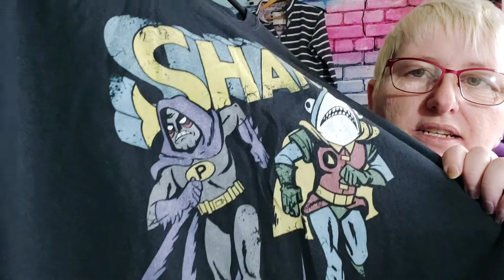UK Charity Thrift Shop Haul - Tees, Jumpers and a Bit of Vintage.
Charity shop haul UK

I buy vintage, retro and modern interesting items to resell on my Ebay and Depop shops.

I do this because I enjoy it 😁 and one day I might be able to give up my regular job.

I buy vintage wholesale clothing on occasions and car boot sales but mostly charity shop hauls.

Please visit my shops if you are interested in any items.

kykez on Ebay